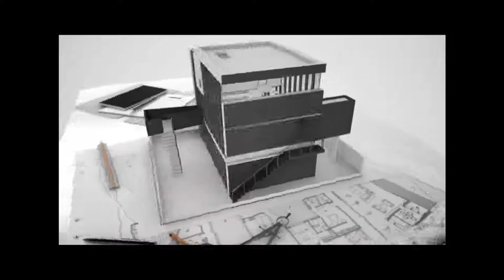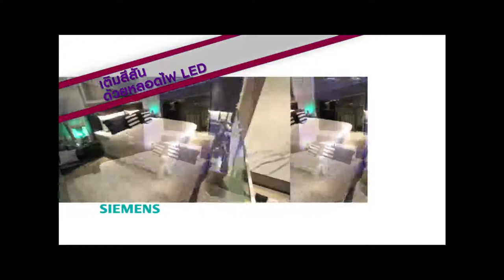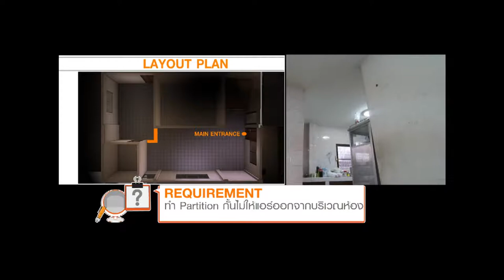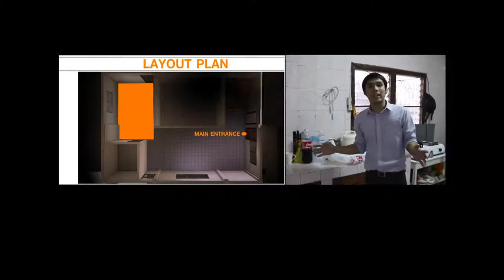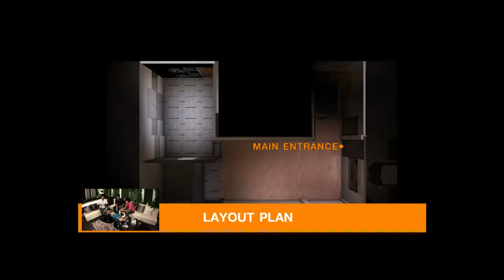รายการ showroomlive 06-08-54 Part 1